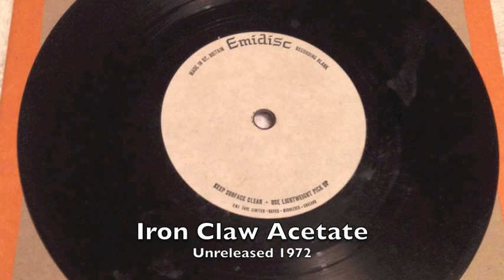IRON CLAW Rock Band Blues UNRELEASED ACETATE 1972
Here's an original 1972 33rpm two track acetate. Track one is 'Rock band blues' but with an extended instrumental intro cut from the compilation release, over a minute extra of explosive drums, mad volume swell guitar, power chords and a bass solo precede the vocal. The second track is a studio mess around that last about a minute and is unreleased. It's a music industry parody vocal on piano!

I have confirmation of the recordings and comments on the disc from the bass player of the group, Alex Wilson, who hosts an excellent Facebook site for the group with fabulous insight and photos. Both tracks are on the same side of this EMI acetate. The disc shows some marks and crackles and pops but doesn't jump. The sound file will be more useful for assessing quality and condition. VG at best, but a one-off artifact. I've had the disc about 20 years, there's still plenty of music to enjoy on there!

The band's story is great, do check out the Facebook site.

Here's a bit of chat from Alex Wilson  the bass player:

Wow, I had no idea this acetate existed. How did you come by this? The first track is indeed "Rock Band Blues" and the second is a piss take myself, Jimmy Ronnie and Billy Lyall (piano) did one afternoon in the Edinburgh studio! Jimmy plays Carole King and the mickey take was all about how the California "music mafia" all played on each others records all the time! That is the whole of the second recording by the way. I have the crackle free master tape recording of the piss take. It was done to while away some time while the rest of the band were not present in the studio, for our own amusement.

We recorded a lot of songs at Craighall Studios Edinburgh around 1972... if you check out the Iron Claw page on Facebook and go back a couple of years, there's pictures from Craighall there. our first band was Iron Claw, nobody previous to that... we've got two CD's out, the older songs on Rockadrome, Texas and the newer songs on Ripple, California. that is the original intro to Rock Band Blues, a bass solo by yours truly .

You can sell the acetate if you wish, no problem from me. I heard that Craighall sold off contents of cupboards, storerooms etc when they closed down? so that's probably where this appeared from... I had taken a 7" reel of tape to Craighall with some early recordings on it and accidentally left it up there.